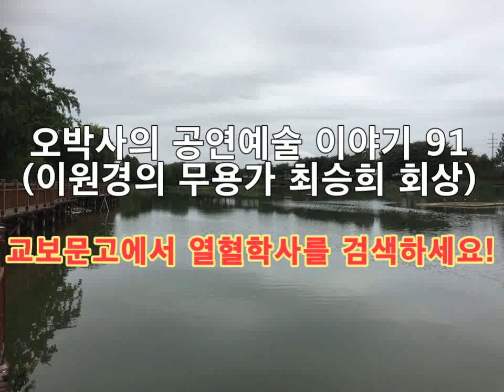오박사의 공연예술 이야기 91 (이원경의 무용가 최승희 회상)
연출가 이원경이 회상하는 무용가 최승희